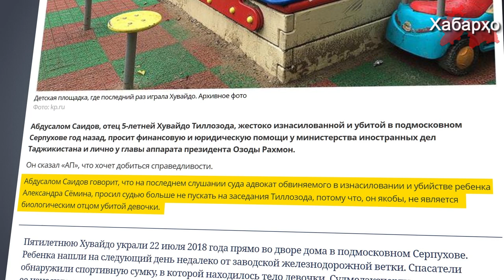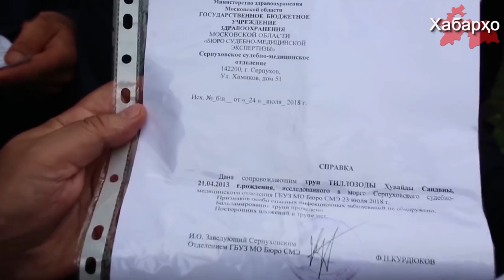Қотили духтараки тоҷик кӯшиш дорад аз ҷавобгарӣ раҳоӣ ёбад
Қотили Ҳувайдо духтараки тоҷик бо ҳар гуна роҳ кӯшиш дорад аз ҷавобгарӣ раҳоӣ ёбад.

Пурра дидани ҳамаи хабарҳо дар як барномаи "Хабарҳои Тоҷикистон ва Осиёи Марказӣ 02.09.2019 (اخبار تاجیکستان) (HD)"